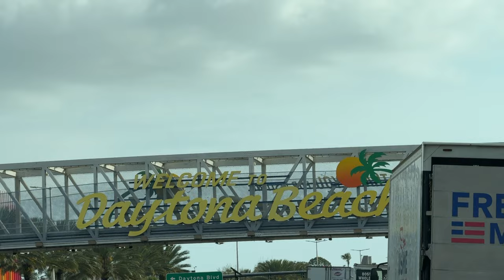VLOG: Daytona Supercross 2024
We always love this race! Had some fun in FL, see you guys in Alabama!